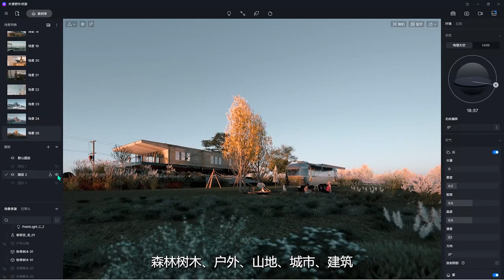D5渲染器遠景貼圖和天際線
在su中建模完成後，還在費時費力的佈置場景？今天介紹一個提升工作效率，場景完整度的神器。遠景貼圖，用於景觀建築場景，一拖即用，一秒填補場景天際線，快速豐富場景細節。

LINEID@yooox